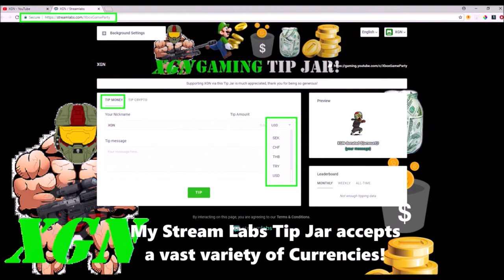Gears of War Ultimate Edition how to unlock Brothers to the End achievement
Gears of War Ultimate Edition how to unlock Brothers to the End achievement. Watch I unlock Brothers to the End achievement in GoW Ultimate Edition. Beat General Raam with neither player getting downed, in Co-op campaign on Insane mode.